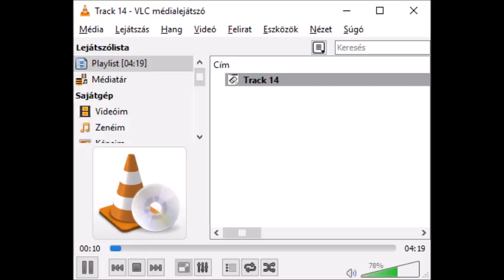Last Players - 14 Két vetélytárs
A végső visszaszámlálás  albumról